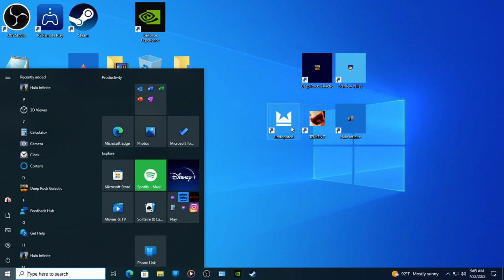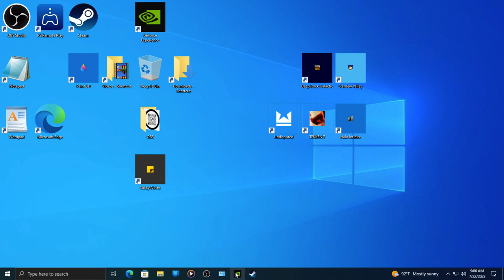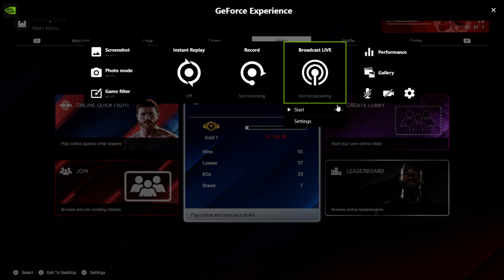Undisputed Boxing No Commentary Gameplay 18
24/7 Video Game